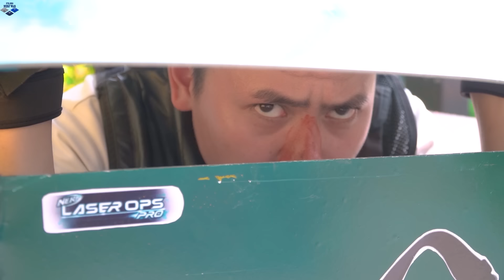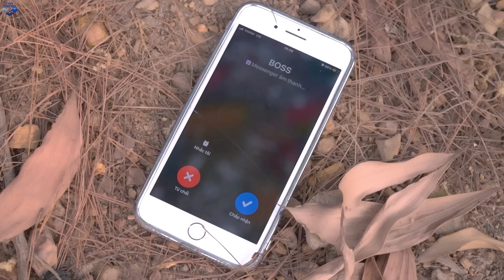Alpha Nerf War : Captain SEAL X Nerf Guns Fight Infiltrate And Destroy The Bandit Group Dr Lee Crazy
ALPHA nerf war is an entertaining movie about nerf guns! In this Nerf war, SWAT SEAL X team is the main character using Nerf guns along with many new skills to fight in the Nerf war for criminal groups.

ALPHA nerf war is an entertainment video channel. has no other purpose

Family friendly World War nerf guns